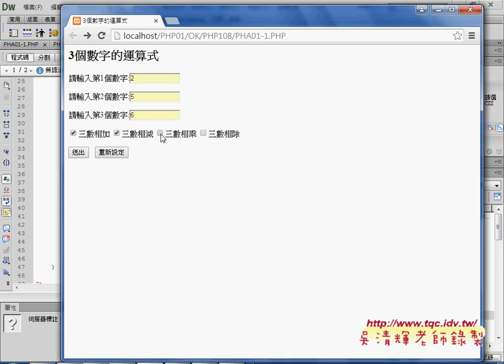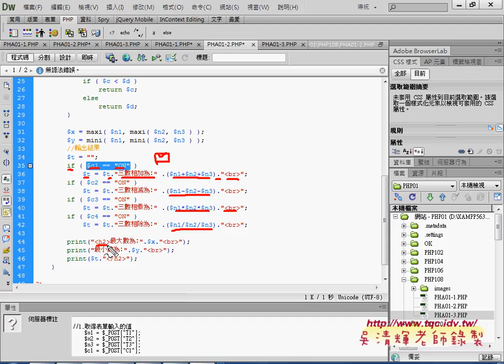02 證照108題如何建立自訂函數PHP雲端資料庫教學 吳老師6